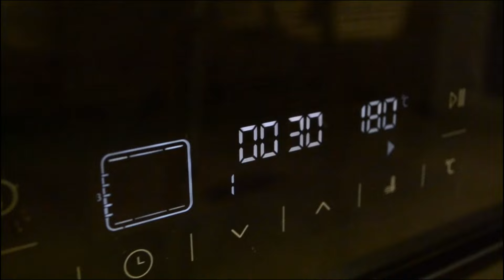ПИРІГ НА КОЖЕН ДЕНЬ | ТОП 3 РЕЦЕПТИ ЯКІ ПРИГОТУЄ КОЖЕН!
РЕЦЕПТ 1: ПИРІГ З ЯГОДАМИ
🍰 Інгредієнти та приготування

🍒🍒 Варення:
500 г ягід (заморожених)
3 столовіх ложки кукурудзяного крохмалю
150 г  цукру

🍰 Тісто:
3 яєчних жовтки
3 столові ложки цукру
60 г розтопленого масла
160 г  борошна
1 чайна ложка розпушувача

Форма для випічки 22см

🧁 Безе:
3 яєчних білка
щіпка солі
130 г  цукру
Збийте, поки піки не стануть жорсткими.

Зібрати торт як на відео

Випікайте в добре розігрітій до 180 C  духовці протягом 40 хвилин. Перші 20 хвилин в режимі верхнього і нижнього підігріву. Решту 20хв. - лише нижній підігрів.

РЕЦЕПТ 2: ЯБЛУЧНИЙ ПИРІГ
Інгредієнти:
2 яйця
65 г цукор
8 г  ванільний цукор
Щіпка солі
100 мл  молоко
40 мл олія
80 г борошно
10 г  розпушувач
1 чайна ложка цедри лимона
3-4  солодких яблук

Приготування:
Готуємо тісто. Добре перемішуємо яйця, цукор, розпушувач та сіль. Додаємо молоко та рослинну олію, перемішуємо до однорідності. Потім додаємо борошно, перемішуємо, щоб не залишалось грудок та на останнок додаємо цедру лимона.
Солодкі яблука очищаємо від шкірки та нарізаємо на тоненькі трикутники.
Додаємо яблука до тіста, перемішуємо.
Форму для випікання застелити пергаментним папером та змастити маслом. Виливаємо масу у форму. Випікаємо в розігрітій духовці при 180 градусів 50-55 хвилин!
Смачний яблучний пиріг готовий!

РЕЦЕПТ 3: ТЕРТИЙ ПИРІГ
ІНГРЕДІЄНТИ для приготування Тертого Пирога
Для тіста:
•420 г Борошно
•200 г Вершкове масло
•10 г Цукор ванільний
•2 шт. Яйця
•10 г Розпушувач
•250 г Цукор
•1 дрібка Сіль

Для начинки тертого пирога:
Полуниця 350г.
Цукор 150г
Крохмал кукурудзяний 2 ст. л.

Можна брати будь яке варення.
Випікаємо 30 хв. при 180 С.

📢 Тисніть дзвіночок!!!
👍 Оцініть відео!